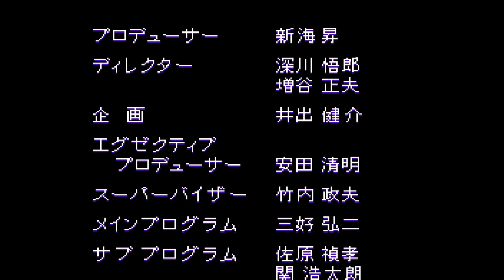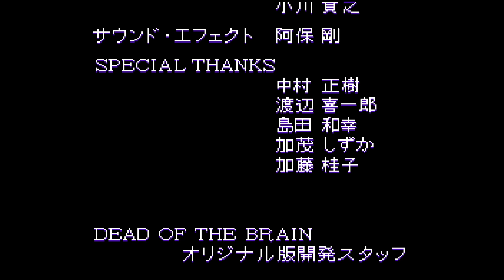Dead of the Brain 2 (PC Engine) Ending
This will be a casual play through of the second part of this zombie horror game on the PC-Engine Turbo Duo.  Mostly a point and click style adventure game.  I have never played this game before, so it will be a surprise for me too.  This is the last game that was released for the system.  Partial translation and explanation of the story, but mostly me commenting on the game.  This is the good ending.